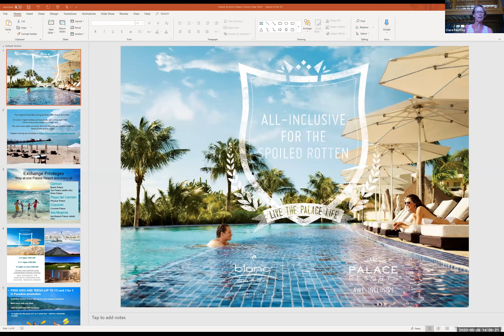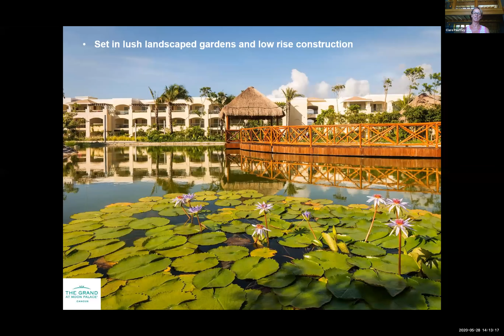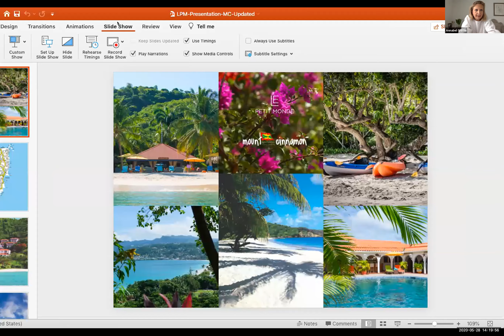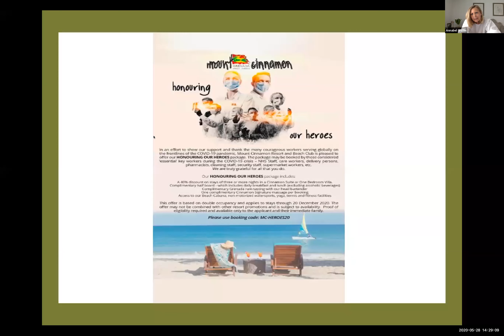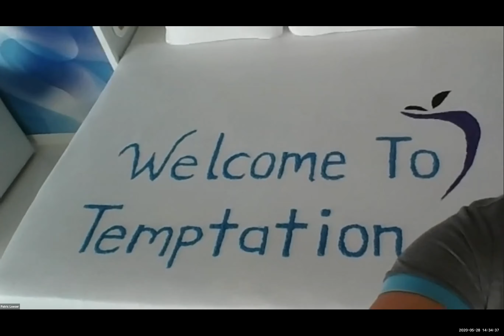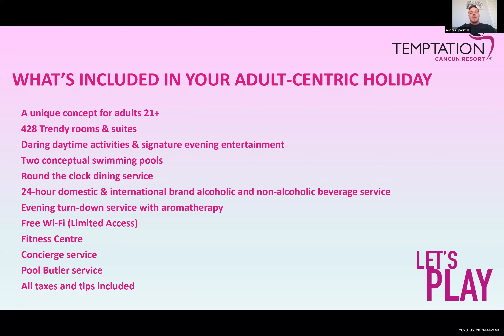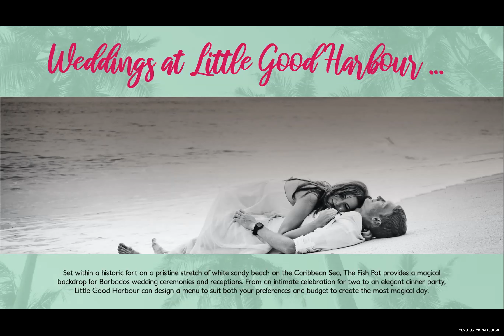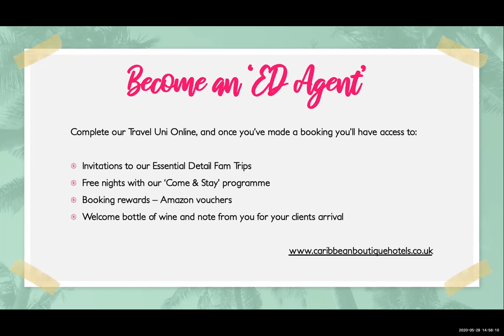Caribbean Corner 28 May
CaribbeanDreaming this week with;

Palace Resorts - The Grand at Moon Palace Cancun
Mount Cinnamon in Grenada
Temptation Cancun Resort
Little Good Harbour & Young Island